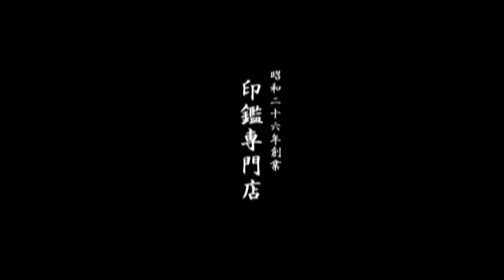就職祝いに象牙の印鑑はいかがですか？鳥取市 いろは堂印房